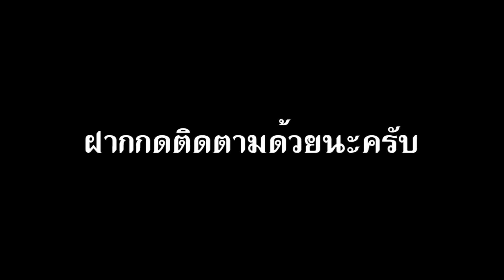รำคาญก็บอกกันเด้อ-ลำเพลิน วงศกร(Cover ปอ อนุวัฒน์)【Official Audio】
อีกช่อง
ฝากช่วยกดติดตามช่องนี้ด้วยนะครับ เพื่อเป็นกำลังใจในการทำคลิปวีดีโอใหม่ๆมาลงอีก..

ไม่มีเจตนาละเมิดลิขสิทธิ์ใดๆทั้งสิ้น หากเจ้าของบทเพลงหรือเจ้าของลิขสิทธิ์ เห็นควรไม่เหมาะสม
สามารถติดต่อพูดคุยกับเราได้ เพื่อจะไม่ให้เกิดปัญหาระหว่างสองฝ่ายครับหากวีดีโอคลิปใดละเมิดลิขสิทธิ์ผลงานของท่าน
กรุณาแจ้งให้ทางเราทราบทางเราจะทำการลบคลิปวีดีโอที่ละเมิดลิขสิทธิ์ของท่านทันที หลังจากที่ได้รับข้อความจากท่าน ขอขอบคุณครับ